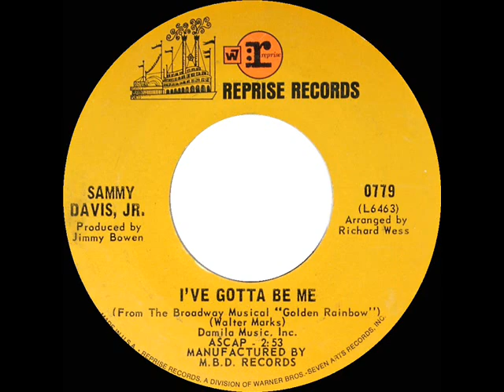1969 HITS ARCHIVE: I’ve Gotta Be Me - Sammy Davis, Jr. (mono 45--#1 A/C)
Sammy’s highest-charting single of the decade had first been recorded by Steve Lawrence (listen ) who had also introduced it on-stage in the 1968 Broadway musical “Golden Rainbow.”

(debuted late ’68) 1969 Pop Chart Peaks: Billboard 11, Record World 13, Cash Box 14 - Easy Listening Peak: 1

45 single issued on Reprise 0779 - I’ve Gotta Be Me (Walter Marks) by Sammy Davis, Jr., arranged by Richard Wess, produced by Jimmy Bowen